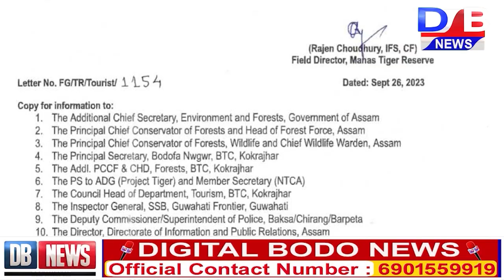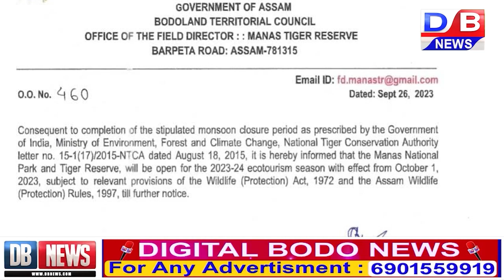गासै दावबायारिफोरनि थाखाय गोजोनथाव खौरां।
गासै दावबायारिफोरनि थाखाय गोजोनथाव खौरां।digitalbodonews